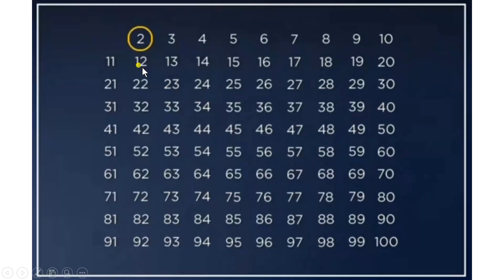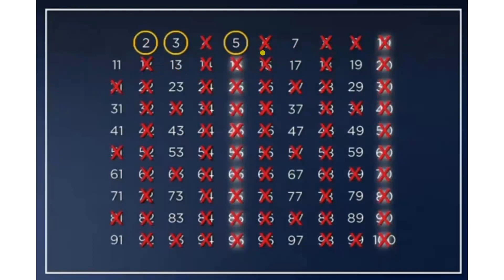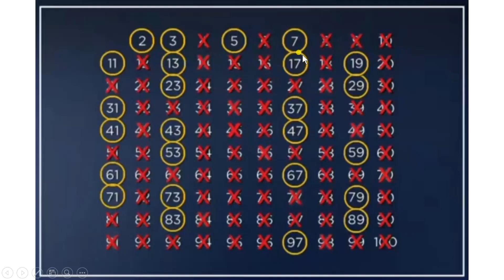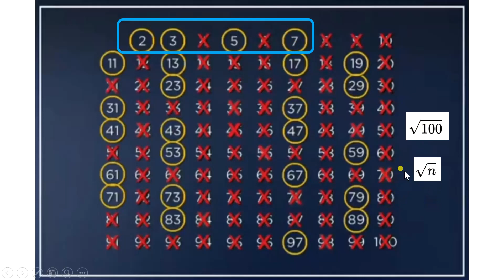数论：埃拉托色尼筛法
埃拉托色尼筛法是一种历史悠久同时也是非常巧妙和高效的算法，它可以快速地筛出某个范围内的所有质数( 或素数 )。